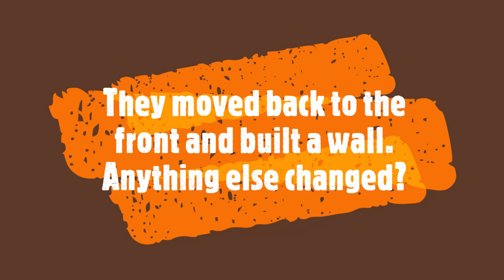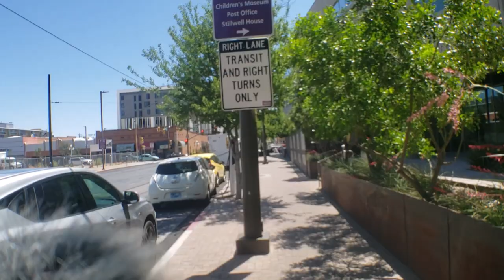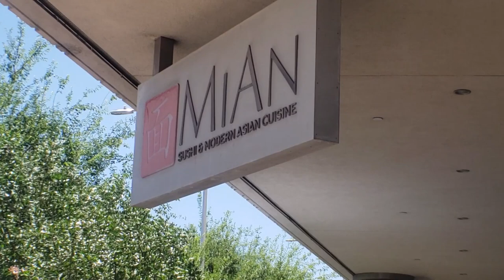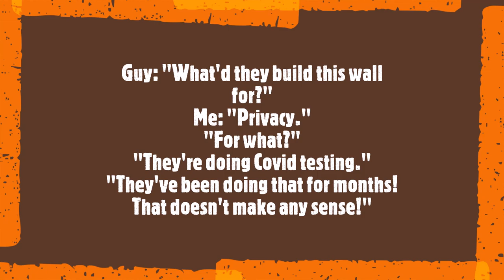Covid Screening. You'll See What I Did There. [1st Amendment][Public Photography]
Paradigm isn't shifting.
♩ RaFa Sessions - "Meet Me in There"
♫ Aoroa - "Try and Take Us Down"